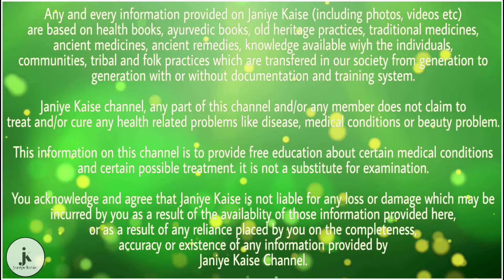शर्त लगा लो प्याज के इस्तेमाल से यह हैरान करने वाले फायदे आप नहीं जानते होंगे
प्याज़ का उपयोग खाने में तो हम सभी करते है।सलाद में और सब्जी बनाने में प्याज का व्यापक रूप से उपयोग किया जाता है। लेकिन आपको बता दे प्याज़ में अच्छे स्वाद के साथ ही बहुत से औषधीय गुण भी होते है।प्याज में विटामिन सी, फाइबर, फॉस्फोरस ,पोटेशियम जैसे पोषक तत्व भरपूर मात्रा में मौजूद होते हैं, जो शरीर को स्वस्थ रखने के लिए काफी जरुरी है।

सर्दी खांसी गले में खराश एलर्जी, आदि के लिए भी फायदेमन्द है। प्याज का रस और शहद का मिश्रण इन समस्याओं को आसानी से ठीक करता है। कील-मुहांसे जैसी परेशानियों से बचने के लिए पानी में प्याज का रस मिलाकर उससे चेहरा धोना शुरू करें। अगर आपका पाचनतंत्र कमजोर है और आप बार-बार उल्टी-दस्त होते हे तो हफ्ते में दो दिन प्याज के रस ले।

प्याज को दर्द निवारक औषधि की तरह भी माना जाता है। इसकी तासीर ठंडी होती है, इसलिए जब आप इसे जले हुए हिस्से पर लगाते हैं तो इससे आपको ठंडक पहुंचती है। प्याज को रात में सोते समय मोज़े में रखने से टॉक्सिक यानि विषैला पदार्थ मल-मूत्र की सहायता से शरीर से बाहर निकलता हैं। आप प्याज का कैसे इस्तेमाल करते हैं हमें कमेंट में जरूर बताए।